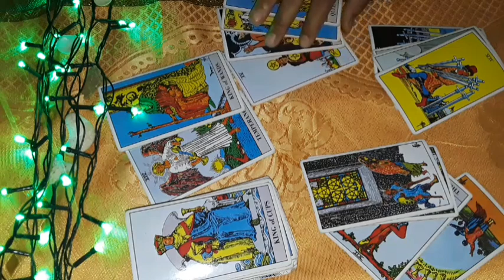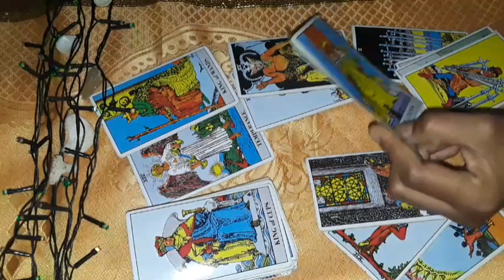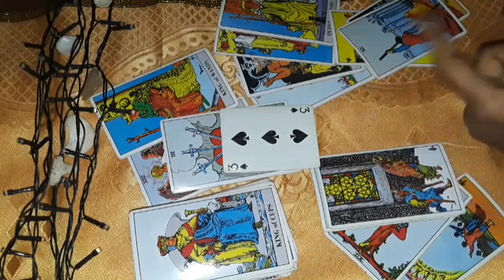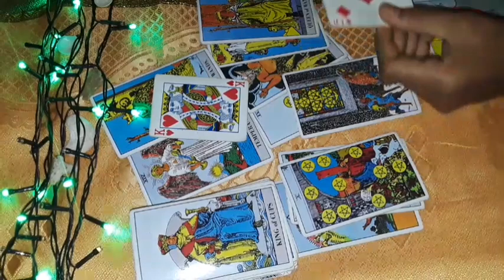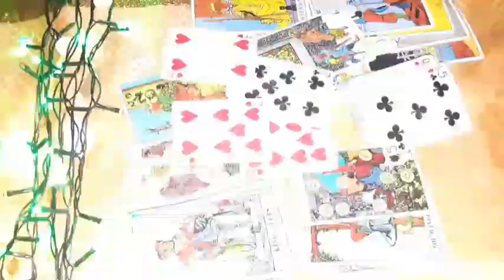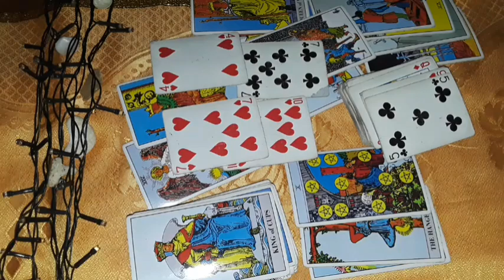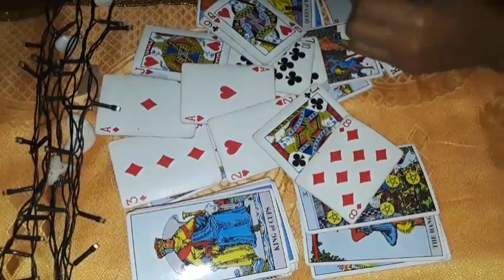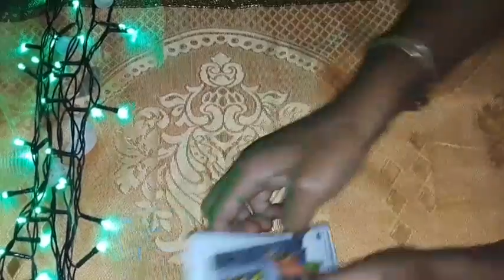Taurus It may require more energy but your saving up for something big to happen Soul Mate vibe